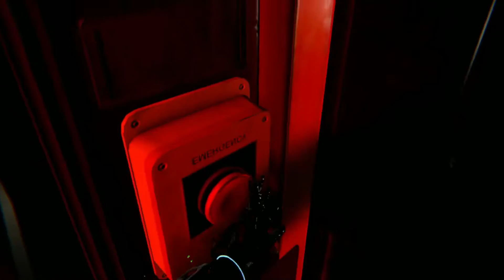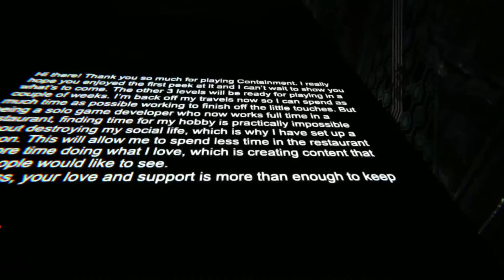This Brand New Fan Made VR Halo Game Is Janky Fun - Containment Beta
Hello, my zexses today I'm playing This Brand New Fan Made VR Halo Game called Containment and it Is Janky Fun but it's early beta so expect improvements to the game later on and I hope you enjoy the video if you do please leave a like🔔 Subscribe for more awesome content and as always remember to take a step back and enjoy life.

Beta is 100% free so enjoy.

Check the description of the dev's channel to get the game